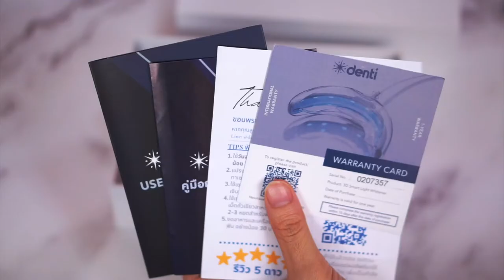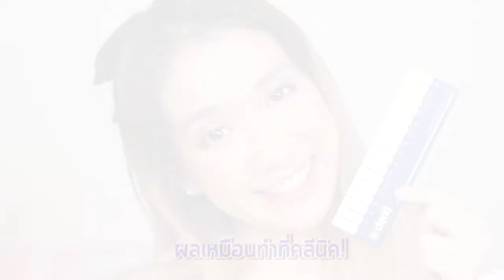รีวิวชุดฟอกฟันขาวเองที่บ้าน Denti ฟันขาวไหม เสียวฟันไหม ใช้ยังไง - Unfull Ice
รีวิวชุดฟอกฟันขาว ฟอกสีฟันเองที่บ้าน
รีวิว Denti teeth whitening